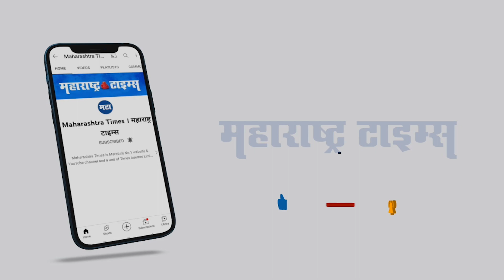Viral Video | नंदी दूध पितोय; गावागावात व्हिडिओ व्हायरल का झाले?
ही गर्दी आणि लोकांमध्ये निर्माण झालेलं कुतूहल यामागे एक अफवा कारणीभूत होती. नंदी दूध पितोय अशी अफवा राज्यातील अनेक गावांमध्ये पोहोचली आणि त्यानंतर शिवालयासमोर जमा झाली तुफान गर्दी. राज्यात अनेक ठिकाणी अशा अफवा का पसरल्या, नंदी खरंच दूध पितो का, दूध पितानाचा व्हिडिओ खरा असेल तर याचं कारण काय आहे ते शोधण्याचा आम्ही प्रयत्न केला. नंदी दूध का पितोय यामागे एक शास्त्रीय कारण आहे. ते जाणकारांच्या तोंडूनच ऐका.